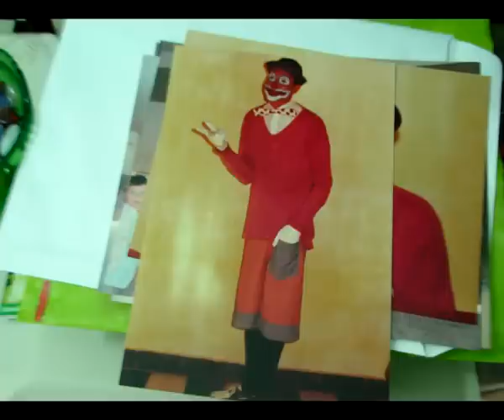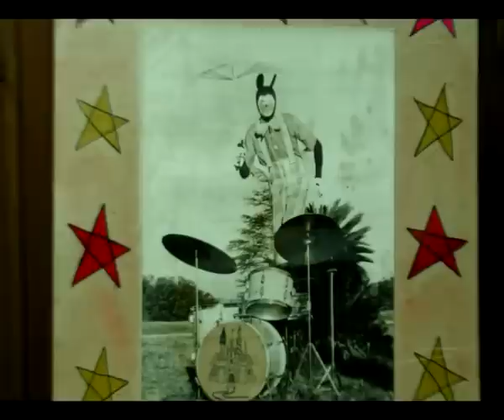Tito Cáceres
Tito Cáceres, conocido por haber participado con Los 4 Cometas, con Buby y los Payasos Músicos y por haber sido el creador del personaje de Ratontito, nos cuenta su historia.